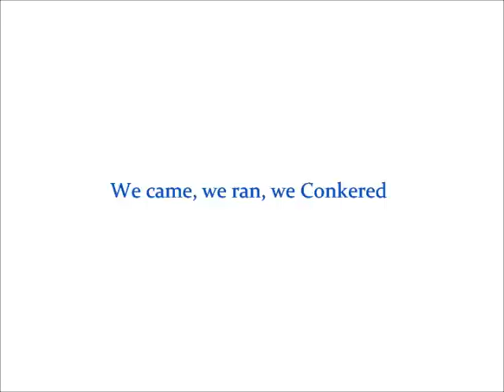Conkers parkrun 19.1.2013 (Part 1)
Would it, wouldn't it? With the heavy snow around the East Midlands, this weekend's Conkers parkrun was in doubt. Thankfully it went ahead, thanks to the enthusiasm and effort of everyone at Conkers parkrun. Those of us that were there had a parkrun to remember, forever.